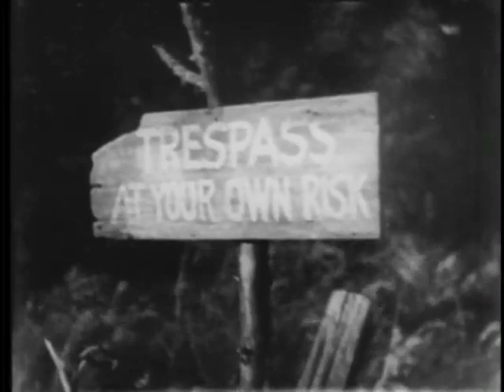The Red House- 1947 - Drama/Mystery- Stars: Edward G. Robinson, Lon McCallister, Judith Anderson.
An old man and sister hide a terrible secret from their adopted daughter about an abandoned farmhouse deep in the woods.